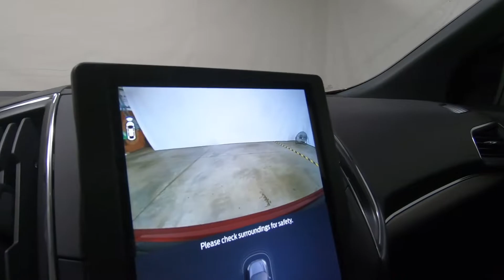2022 FORD EDGE ST - New SUV For Sale - Columbus, OH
Please visit Ricart Ford to view this New RAPID RED METALLIC TINTED CLEARCOAT 2022 FORD EDGE ST for sale near Columbus, Ohio.

Stock #: FTN3938

Description:
2022 FORD EDGE ST
New 2022 Ford Edge Suv is For Sale in Columbus, Ohio. This model has a 2.7L V6 engine, Automatic transmission, and is finished in Red paint. Whatever questions you might have about this vehicle, you can be certain that our sales advisors can assist you every step of the way. On top of that, our financing experts are prepared to help you find the lease or finance option that is right for you. Find us at 4255 S Hamilton Road in Columbus, OH 43125, servicing customers throughout Central Ohio.